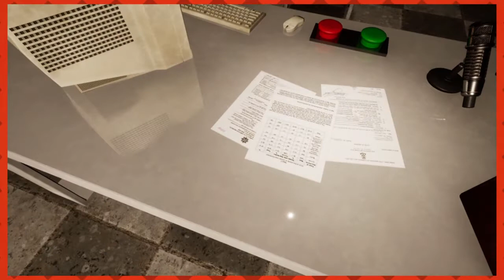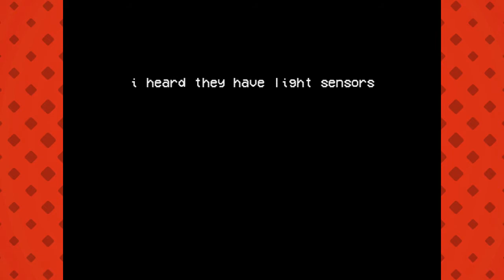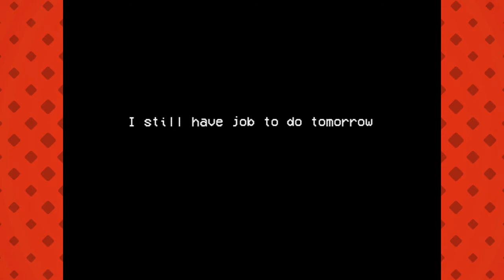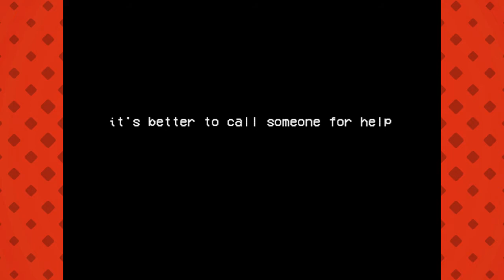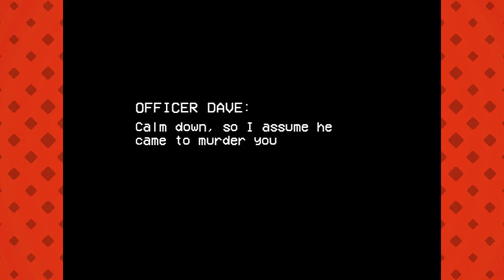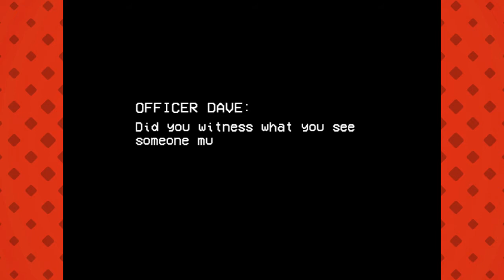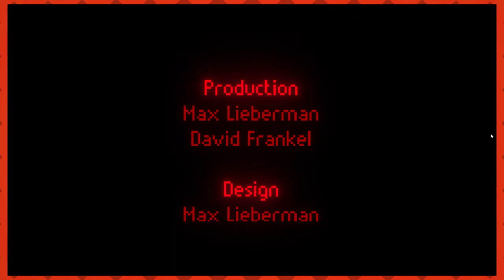TESTING, TESTING | Esh Plays 3 SCARY GAMES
They say the mere act of observance canges the subjects' actions. Let's see how that applies here.